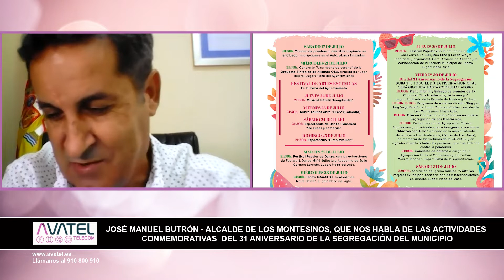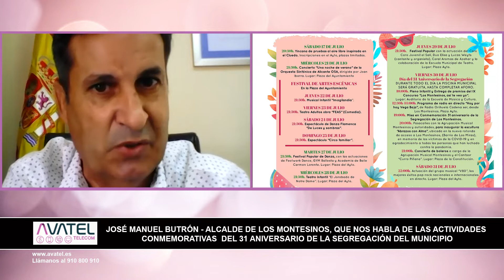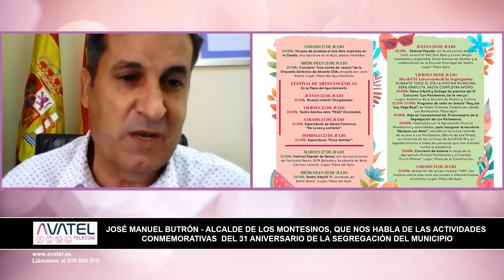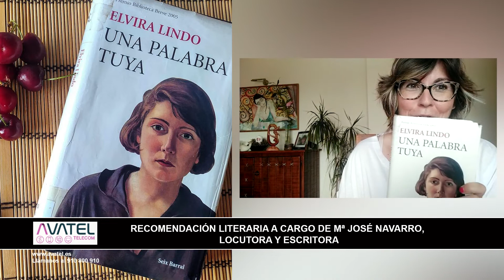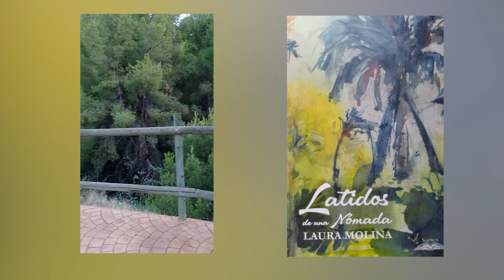José Manuel Butrón, alcalde de Los Montesinos.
Nos habla de las actividades conmemorativas del 31 Aniversario de la Segregación del municipio.